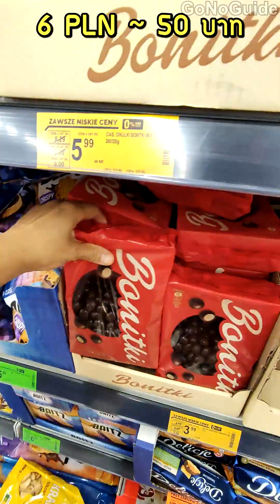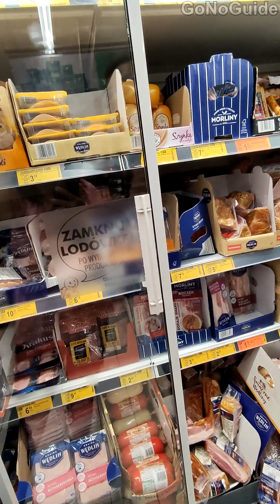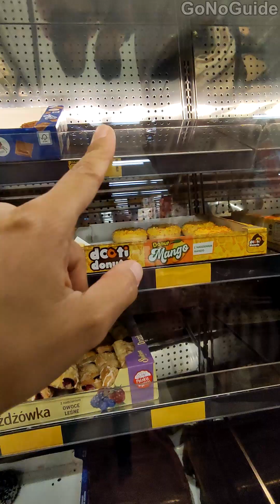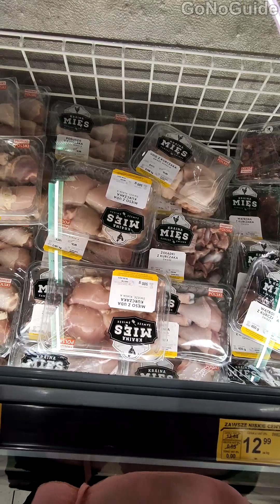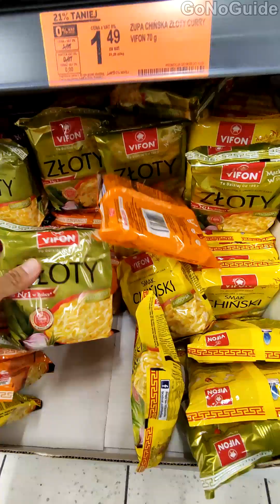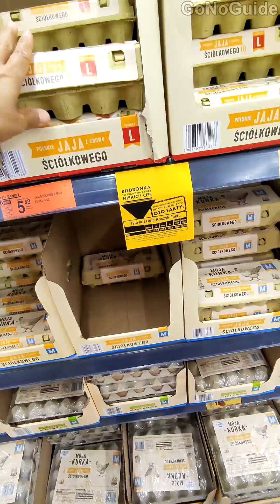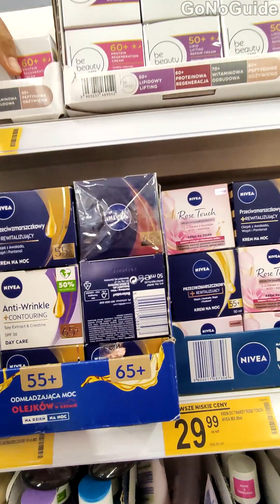ราคาของในซุปเปอร์มาร์เก็ตโปแลนด์ Warsaw, Poland | GoNoGuide Go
🚩สรุปเรื่องเที่ยวเป็นภาคเขียน รวมรูป รวมลิงค์
🚩สนับสนุน GoNoGuide
🚩รวมลิงค์ วิธีขอวีซ่าไปต่างประเทศ
🚩รวมลิงค์ เรื่องพาสปอร์ตต่างชาติเข้าไทย

1️⃣ Youtube GoNoGuide  ช่องหลัก เรื่องเที่ยว วีซ่าไปต่างประเทศ วีซ่าเข้าไทย

2️⃣ Youtube GoNoGuide Go  วิดีโอเฉพาะเรื่องเที่ยว

สมัครสมาชิกยูทูป GoNoGuide เพื่อสนับสนุนเรา